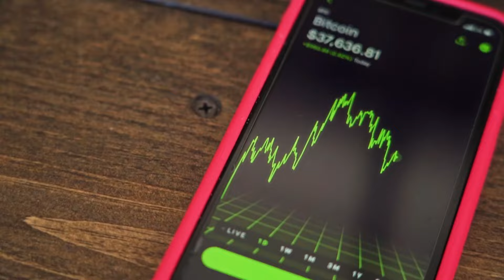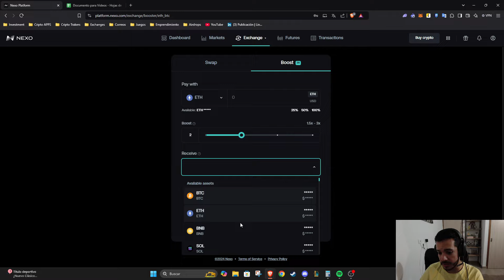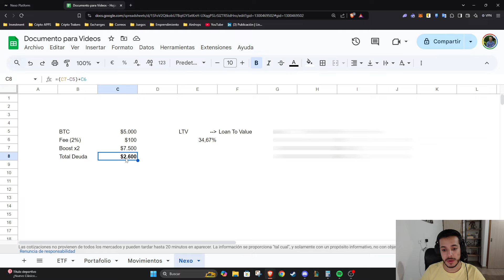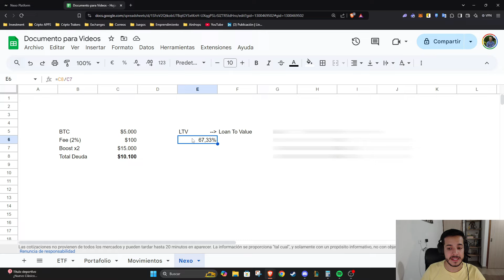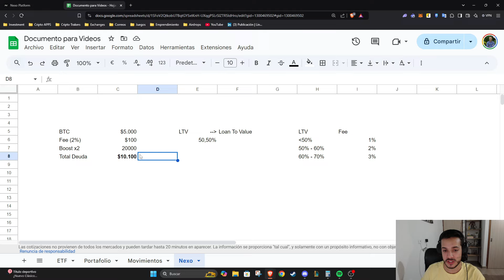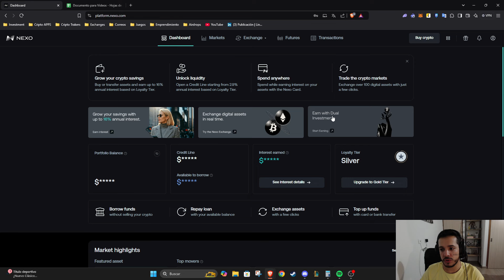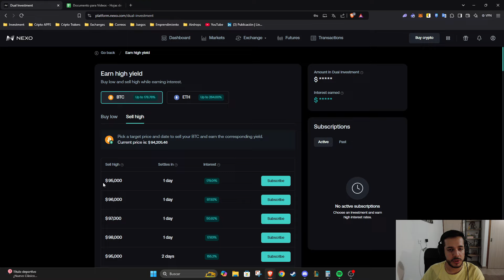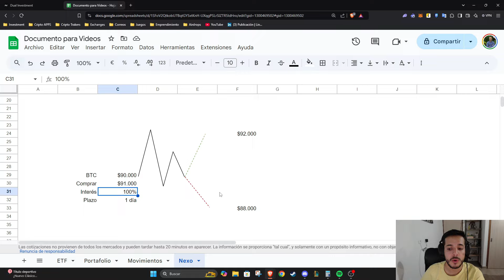✅NEXO - Ofrece Herramientas de Alta Rentabilidad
Nexo nos ofrece opciones y herramientas que nos permiten incrementar nuestra rentabilidad dentro de la plataforma. Booster x3 y Dual Investment, son alternativas para quienes disfrutamos de los servicios de Nexo.